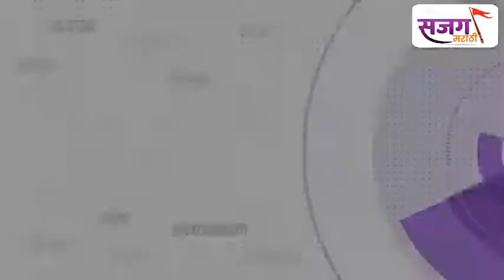कष्टकऱ्यांचा प्रतिनिधी कसा असावा याचं ज्वलंत उदाहरण म्हणजे किसनराव बाणखेले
लोकनेते किसनराव बाणखेले स्मारक व पूर्णाकृती पुतळा अनावरण समारंभ कार्यक्रमातील खा.संजय राऊत यांचे संपूर्ण भाषण